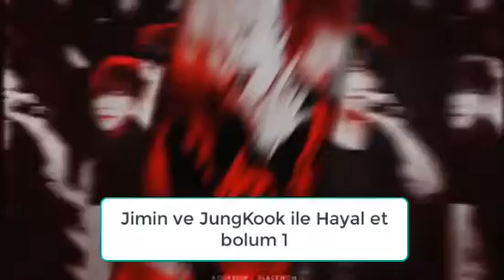Jimin ve Jungkook ile hayal et - 1 bolum {Hikaye Aciklamada}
Hepinize merhabalar arkadaslar bugun size yeni bir hayal et videosu yaptim umarim beyenirsiniz

~Hikaya Tanitimi~

1:  Natalie {sensin}
Natalie universiteyi bitirmek uzere ve annesiyle yasiyor annesi iyi bir is kadini ve calisarak zengin olmustur fakat Natalienin babasi Natalienin annesine tecavuz yapip kacip gitmistir ve bu yuzden Natalienin annesi Natalieya yalniz bakmak zorunda kalmistir ve bu yuzden Natalie Avukat olmak istiyor .
Okulda
En iyi Basketbol Takimi Kaptani secilmistir
ve Basketbol Takiminin Kaptanidir
2: Jimin
Jimin universiteyi bitirmek uzeredir ve annesiyle yasiyor Jiminin babasi Jimin daha 5 yasinda olurken onu ve annesini birakip gitmistir Jiminin annesi is kadinidir ve cok calisip iyi bir is kadini olmustur cok calisarak zengin olmustur ve Jimine 5 yasindan beri yalniz bakmak zorunda kalmistir Jimin ise bu yuzden avukat olmak istiyor hayattaki her sey adaletli olmasi icin. Natalieye asiktir
Okulda
En iyi Futbol takimi Kaptani secilmistir
ve Meiwa adli takimin kaptanidir
3: Ellie {Natalienin kankasi cocukluk arkadasi gibidir}
Ellie universiteyi bitirmek uzeredir ve babasiyla yasiyor cunku annesi daha Ellie 12 yasindayken bir hastalik yuzunden hayatini kaybetmistir bu yuzden babasi ona bakiyor ve babasi iyi bir is adamidir ve babasi cok calisarak zengin olmustur ve bu yuzden Elle doktor olmak istiyor butun herkesi kurtarmak icin
OKULUN
Tennis klubunun kaptanidir

4: Jungkook {Jiminle cocukluk arkadasi yani kankasida sayilir}
Jungkook babasiyla yasiyor cunku annesinin cok kotu bir hastaligi var ve bu yuzden annesi hastanede yatiyor babasi cok iyi bir is adamidir ve calisarak zengin olmustur Jungkook un annesinin hastaligi cok kotu oldugundan yasamasi az surucek ve bu yuzden Jungkook doktor olmak istiyor. Elleye asiktir.
Okulun en iyi
Yuzucusudur

5: Kai
 okulda
Shimada adli futbol takiminin kaptanidir ve Natalieye asiktir fakat bu yuzden Jiminle hep kavga ederler

6: Punch
okulda
Shimada adli Futbol takimin kaptanin yani Kai nin yardimcisidir ve Ellieye asiktir ve bu yuzden hep Jungkooklar kavga ederler

~HIKAYE~

Natalie: uyandim sabah olmustu elimi yuzmu yikadim ve hazirlandim annemle kahvalti yaptiktan sonra ben okula gittim annemde ise gitti

Jimin: nasilsin poncik

Natalie: yaaa Jimin bana poncik demesene ya

Jungkook: aha baksaniza tavuk da geldi

Elle: ya ne tavuku ben tavukmuyum

Jungkook: bence evet :D

Elle: ha oylemi sende ozaman ayi sin

Jimin Jungkook ve Natalie: :DDDD

Hoca: evet cocuklar beni dinleyin herkes beni dinlesin

Herkes: buyrun hocam

Hoca: evet cocuklar bildiyiniz uzere artik universiteyi bitirmenize az kaldi ve bu yuzden  okulumuzda takimlar arasi final yarismasi yapilicak yani bizde futbolda, tenisde, yuzculerde, basketbolda yarismalar yapilicak bu yuzden hazir olun 1 hafta sonra yarismalar var

Herkes: Tamam Hocam

DERS BITER VE ZIL CALAR

Jimin: ya arkadaslar gelin tenefuse cikalim

Jungkook: tamam knk derken birden Jungkook Jimenin sirtina vurdu ve kacti tabiki Jiminde onu kovalamaya basladi

Natalie: ya knk gel bizde kantine gidelim

Ellie: tamam knk

Natalie: kantine geldiyimizde Jiminle Jungkook un konusup gulduklerini gorduk bizde onlarin yanina gitdik

Ellie: napiyosun ayi

Jimin: knk valla bu sana her gun ayi dicek

Jungkook: oylemi dur simdi ne var tavuk :D

Ellie: lan bana tavuk deme seni cok kotu doverim

Jungkook: gelde dov bakalim

Ellie: oylemi sen istedin lan ayi

Jimin: ee poncik siz neden geldiniz

Natalie: ya Jimin sen bana poncik diyorsan sende ozaman ordeksin

Jimin: oylemii bende sana ozaman poncik demem cuce derim

Natalie: hay ben sana dediyim soze :D Ellie tamam ya kavga etmeyin :D

Ellie: noldu ayi hani beni dovucektin

Jungkook: hey tavuk ben seni doverken sende beni doverken berabere kaldik anladimmi tavuk

Ellie:lan anladim tamam ayi

Natalie: biraz gectikten sonra sinifa geldim ve masamin uzerinde kagit vardi bende kagiti okumaya basladim

THE END